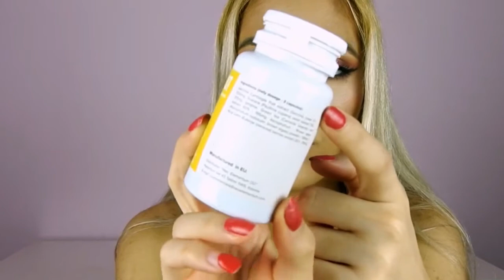Slim4Vit - Vanessa Spada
Offerta Fino a Tempo limite